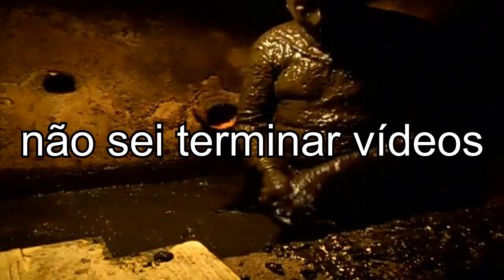[YTPBR] Luccas Neto e a banheira de merda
Que desgraça de vídeo...